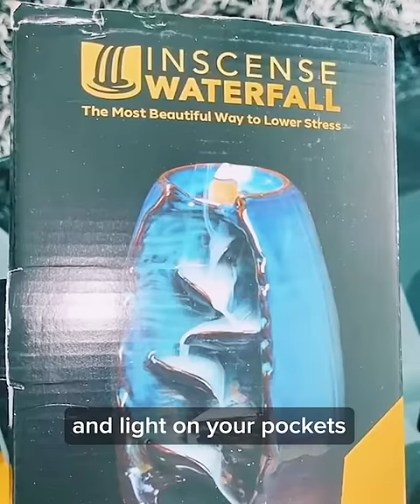You will feel like a million bucks when you use this stress relief! 💆‍♀️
Our Original Manogi Waterfall is 100% Naturally sourced that helps purify the air, soothes physical pain, aids in a deep healing sleep, and mental calmness, and reduces stress and anxiety. It's so soothing. Even the smell of incense makes you feel comfortable.

Unlike ordinary incenses, which use sawdust and other fillers, Manogi Waterfall infuses 100% pure essential oils into every cone that making our All-Natural Incense Cones better than others.

Millions keep raving about Manogi Waterfall's natural stress-relieving effects because we only use scents that are backed by science and Proven to Relieve Stress and Heal The Body.

INSTRUCTIONS TO USE:
First, light the tip of the backflow incense  cone, and allow the top to get glowing hot (allow 4 - 8 seconds of burning before blowing out the flame). Next, blow out the flame and allow the fragrance to release. Finally, place the cone inside the burner directly above the hole.